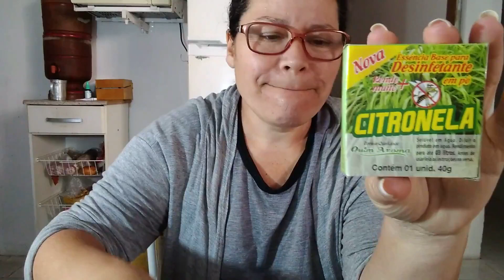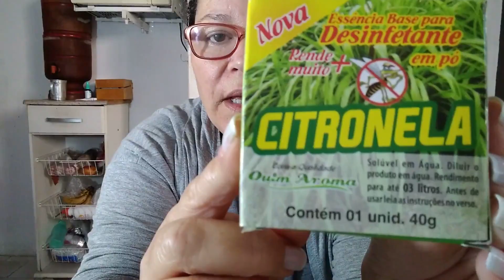Essência base em pó para desinfetante,vale a pena comprar❓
sera que vale a pena,essa Essência,bora assistir o video e ver minhas consideraçoes, aqui só trago  verdades!!